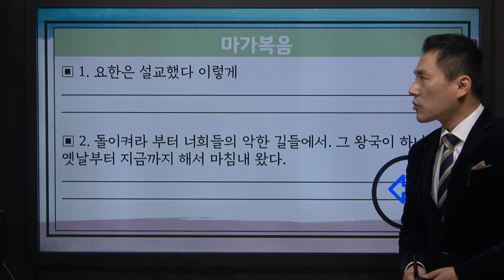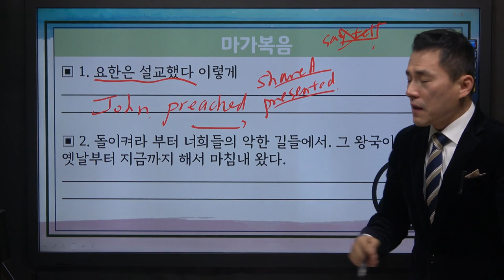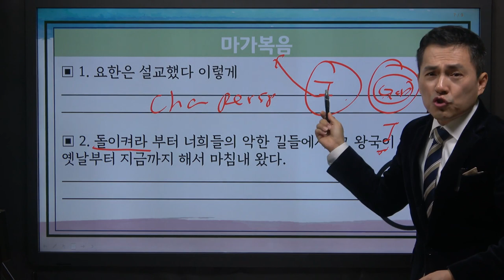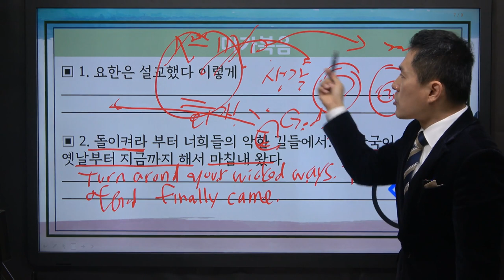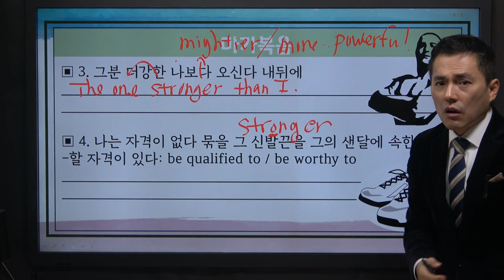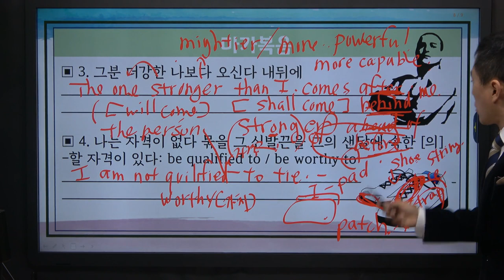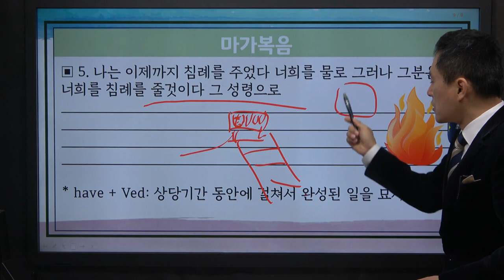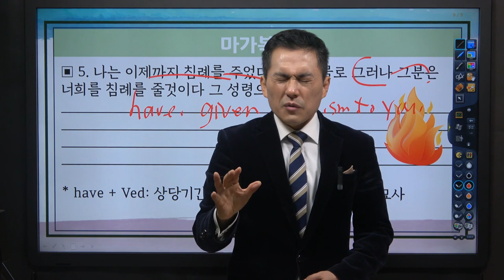영어부흥회 6강